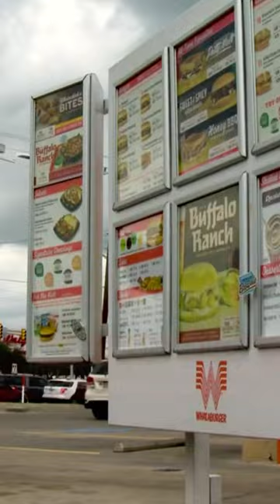Whataburger celebrates 73rd anniversary 🍔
Whataburger celebrated its 73rd anniversary this week!